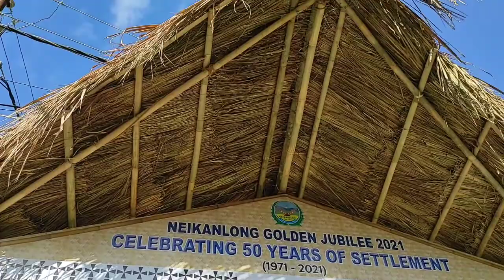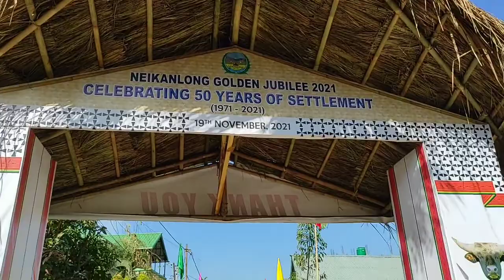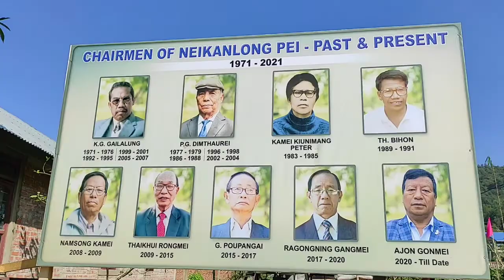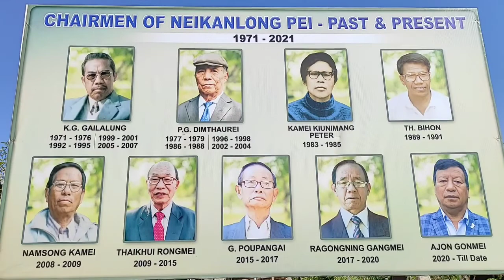Neikanlong Village golden Jubilee preparations, Children's traditional show rehearsal😍